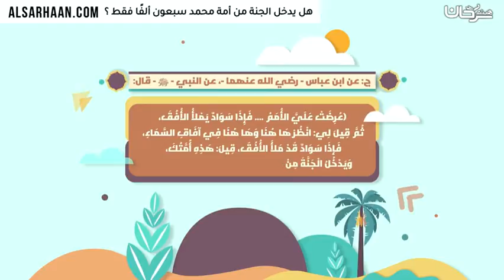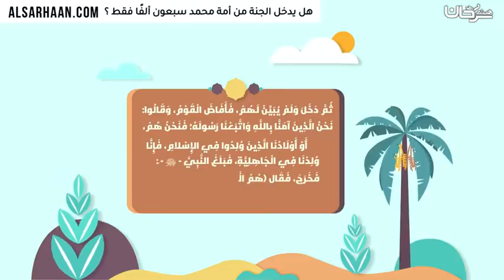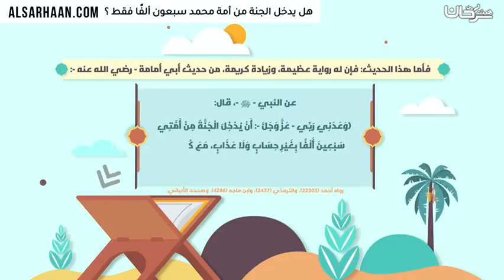هل يدخل الجنة من أمة محمد سبعون ألفًا فقط ؟